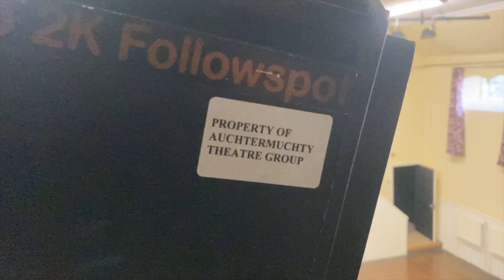Auchtermuchty Theatre Group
In Spring 2022, we set out to make short films about Creative Spaces and people doing creative things across the Howe of Fife. Over one weekend, we aimed to present a wee thumbnail of life and opportunities for social connection in and around the village halls in our little part of the Kingdom of Fife.

Alarmingly many of the spaces where people traditionally got together have disappeared - the humble village hall is often the last remaining asset that many communities have to nurture connections. Loneliness affects almost a quarter of the UK population. Around one in five (22%) adults across the UK, which means over 15000 adults wrestling with feeling lonely always, often, or some of the time across our North East Fife communities.

One of Scotland's oldest surviving Community Theatre Groups, 'ATG', has produced Pantomimes and Plays almost every year since 1979. The Group has raised over £20,000 for charities at home and abroad whilst also updating lights, sound and stage equipment and providing a platform for countless amateur actors and young people to have fun, build confidence, learn new skills and work together as a team.

The 'My Village Hall' project is supported by the Rural Communities Ideas into Action fund, supported by the Scottish Government and delivered by Inspiring Scotland to encourage and support innovative approaches to community-led local development in rural communities across Scotland.

Huge Thanks to our Production team;

Mark Turner - for Producing, Directing and Editing
Roberta Maclean and Ina Morken for their energy and expertise on location with Camara, Lenses and Sound and lots of batteries, wires and memory cards.
Ricky Evans - for additional Drone Footage
Lesley Porteous for Voiceover + Jaime Vazquez Ponte for backup.
Robbie Ward - Original Music Performance at Letham

Thank you also to all our community participants who agreed to be interviewed and organised access to Village Halls, props and extras, and volunteers and then rearranged all their schedules after the original filming dates were cancelled because of Covid.